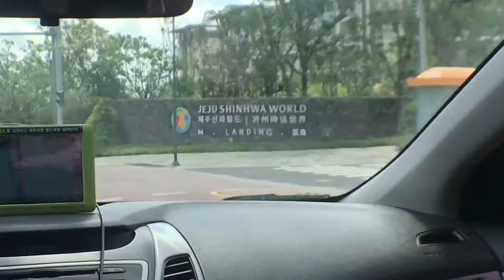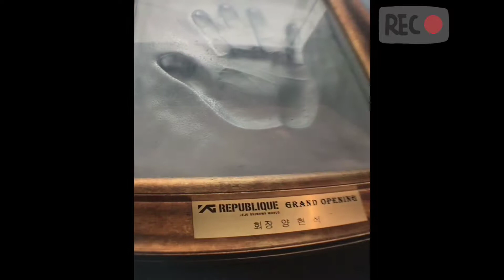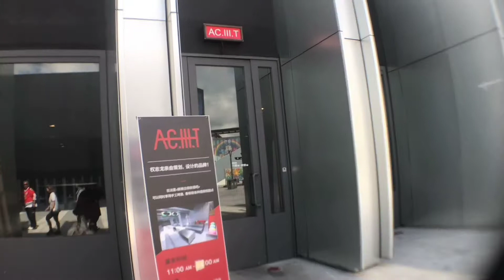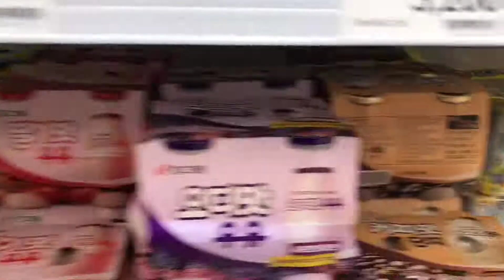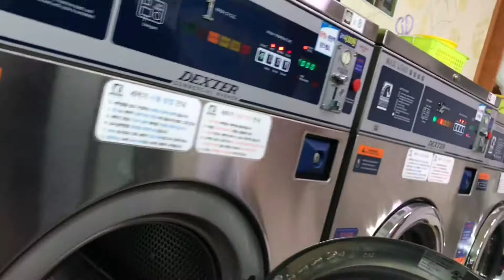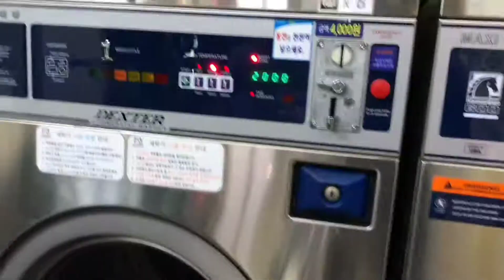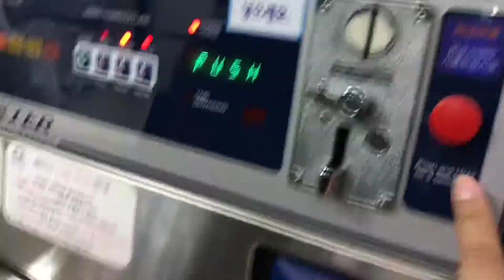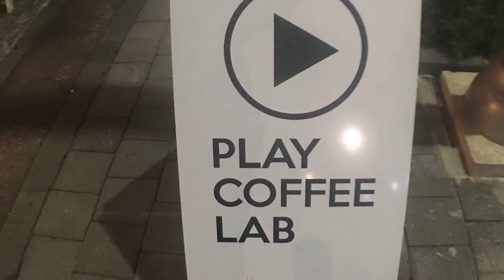ThreeTeddySeoulxJeju Day 5 (Part 2) Jeju Shinhwa World, Sopji Koji Coast & Mt.Sanbangsan